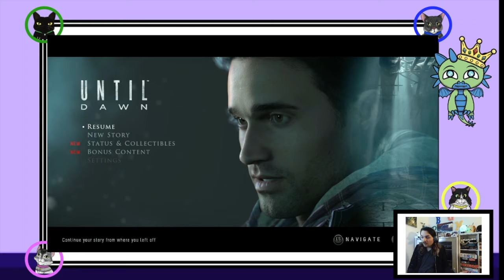Horror Wimp Plays Until Dawn (Part 1)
Warning: Headphone users, I scream A LOT! I was very scared and nervous.